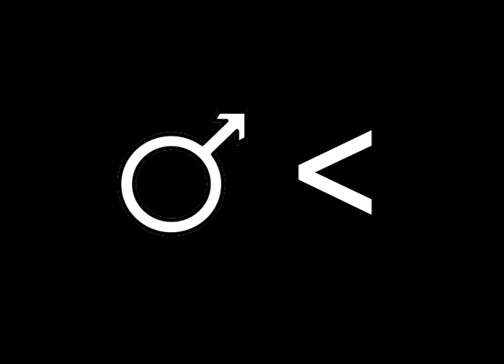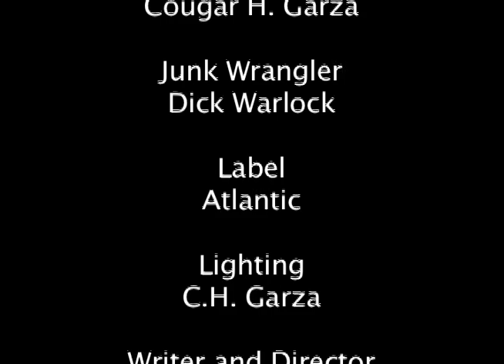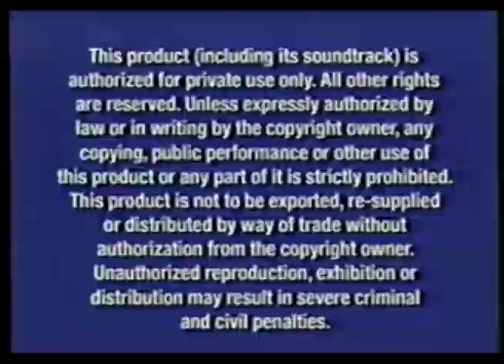Detachable Penis by King Missile (Unofficial)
UTPA Location Video class Assignment. A Music Video for the avant garde 90's gem "Detachable Penis" by King Missile.

Directed by Cougar Garza

FALL 2014